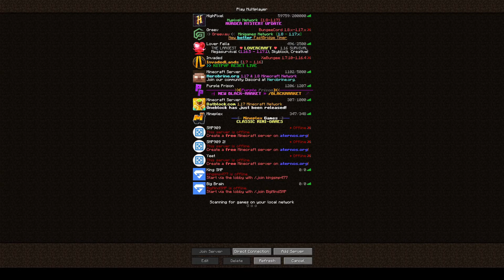HighPixel Soccer | I'm so Good...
I am cracked got MVP bet you can't L.

Sub for stupidest content.

Game IP
mc.hypixel.net